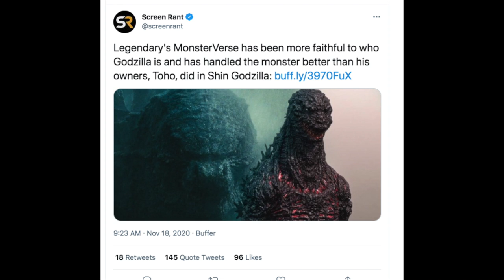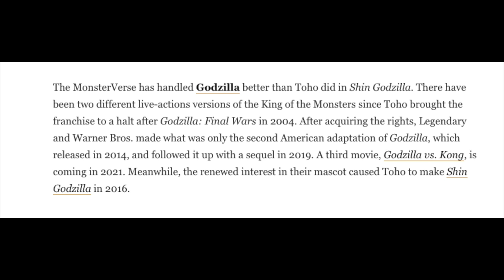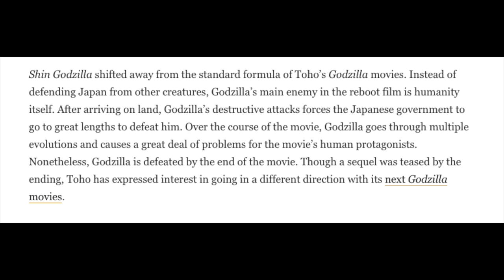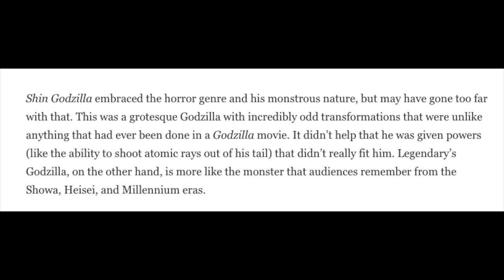Screen Rants Claims The Monsterverse Is More Faithful To Godzilla Than Shin Godzilla